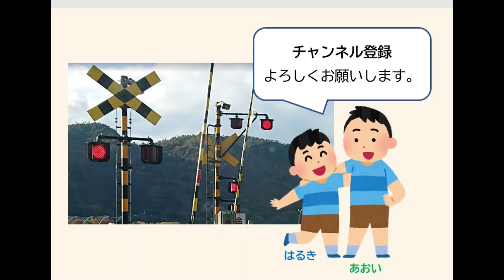〔踏切〕国市踏切 ( JR四国 予讃線 比地大駅ー高瀬駅 ）